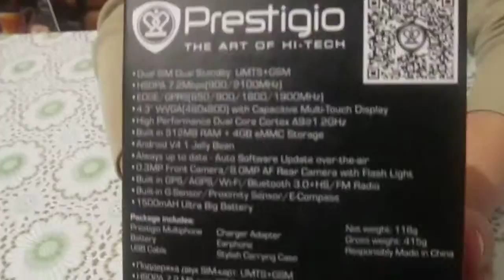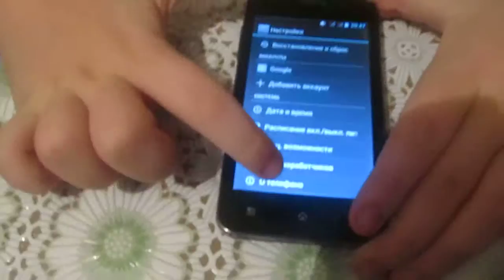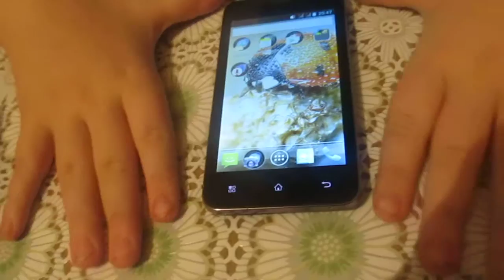Prestigio PAP 4322 DUO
Смартфон сынишки.